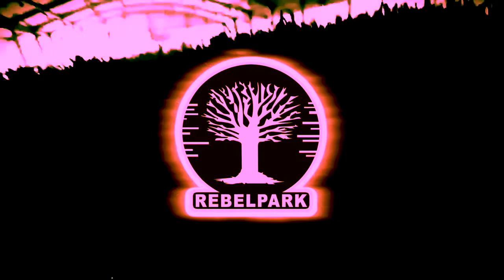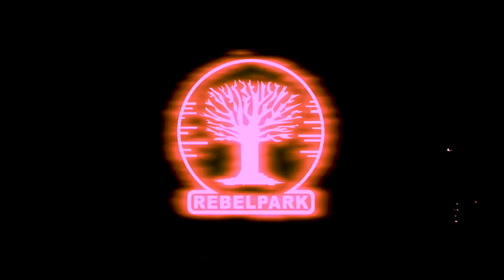Break it down Noma$ & Dj Dayle (RBL068)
Collab between two rising star djs in China. After 3 tours together they joined their creativity and released this technical catchy track called: Break Ir Down. This summer Noma$ & Dj Dayle will be touring again in Asia, so you can't miss them. Enjoy this new sound.